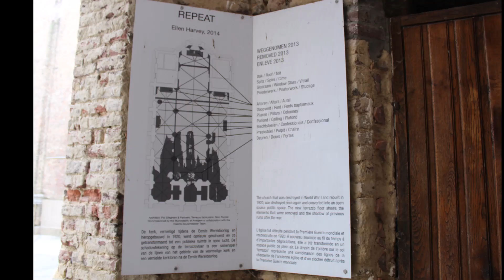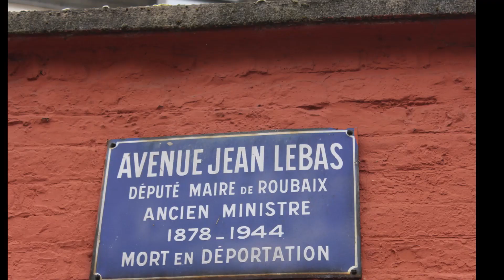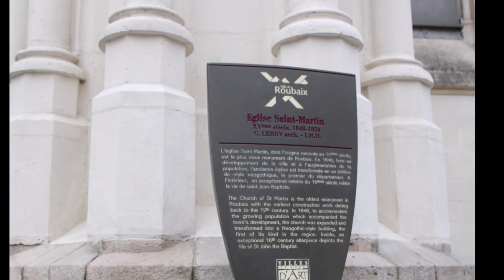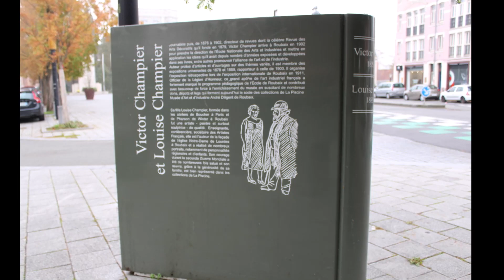Via de kerkruine van Bossuit naar Roubaix in Frankrijk' 2022